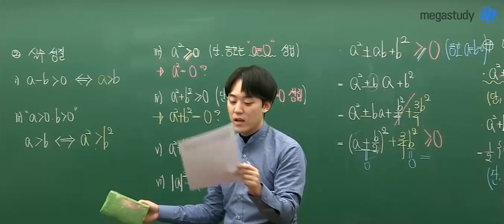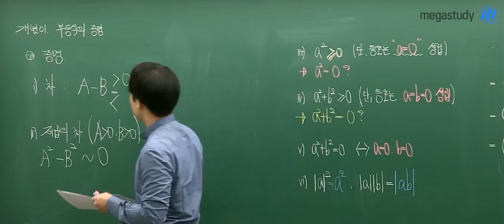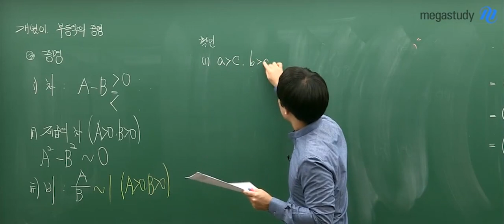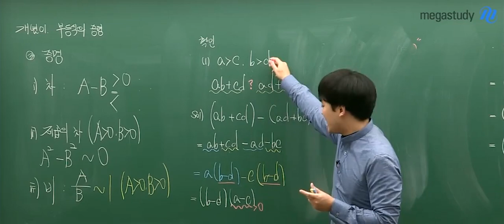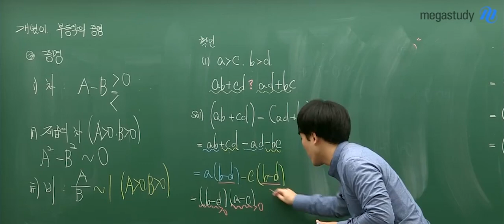[메가스터디] 수학 하정민 쌤 - ★부등식의 증명 방법★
부등식을 증명하는 방법엔
세 가지가 있는데요.

차를 이용하는 방법,
제곱의 차를 이용하는 방법,
비를 이용하는 방법이 있습니다.

더 자세한 설명과 적용문제는

하정민 선생님을 더 알고싶다면?